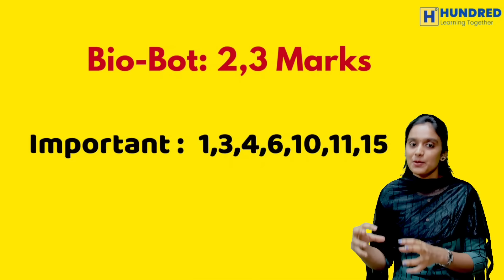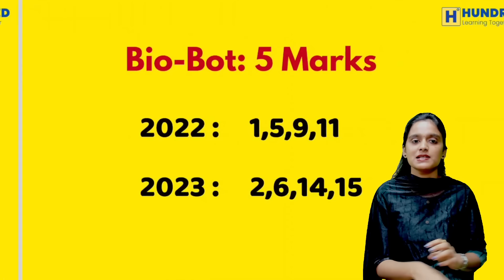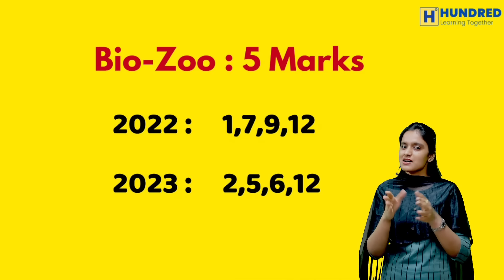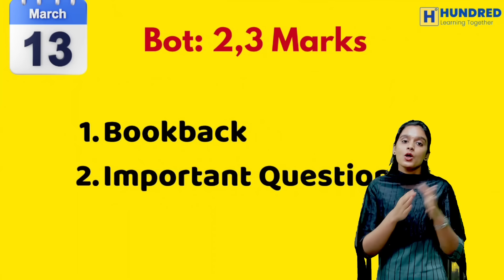11th Biology purescience Study Plan | 11th biology important questions 2024